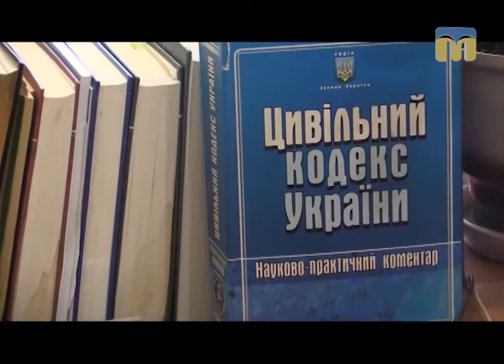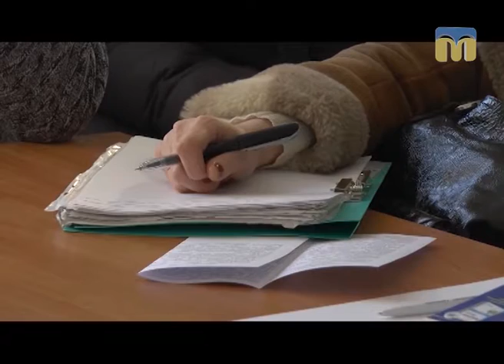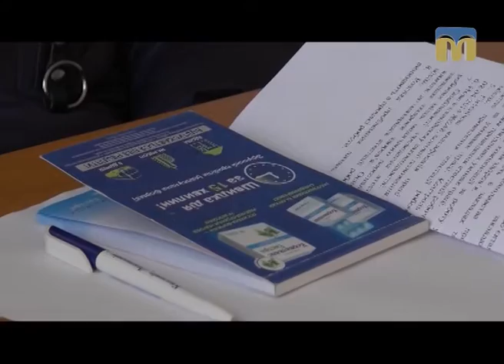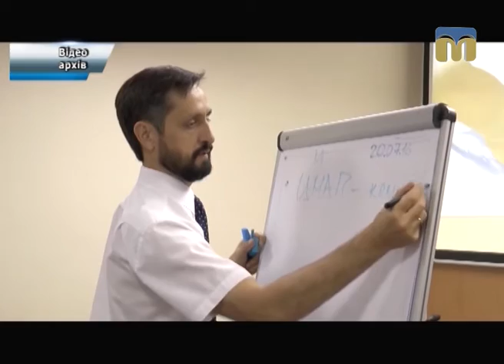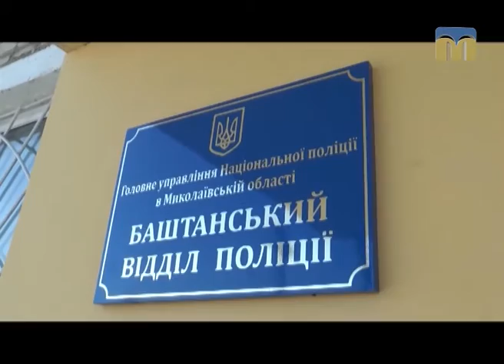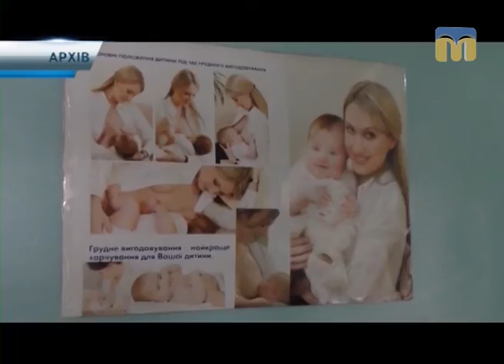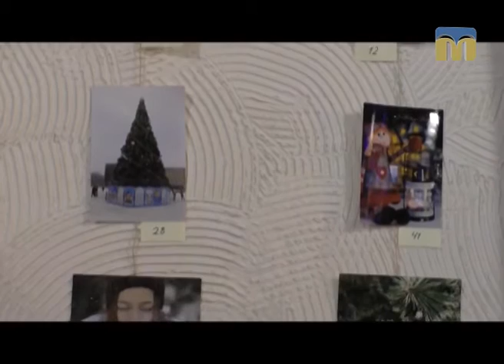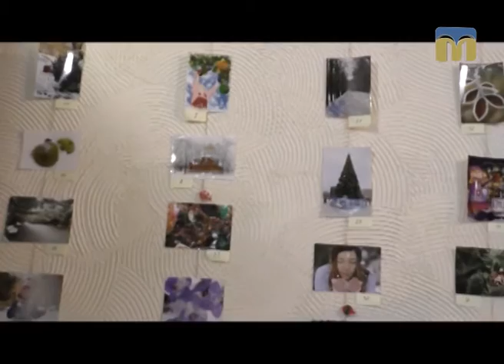Телевізійні новини Миколаївщини – 31.01.2017